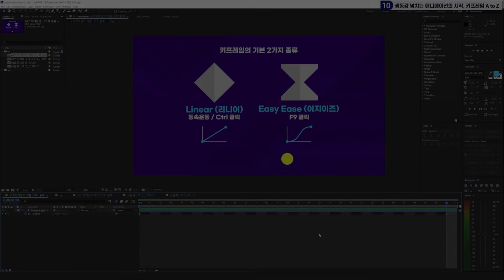[애프터이펙트] 기본 키프레임 2가지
쇼미더머니 디자이너가 알려주는 올인원 모션그래픽 [애프터이펙트]